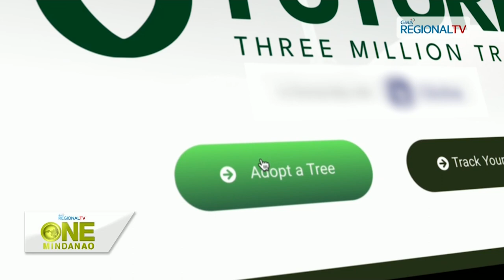One Mindanao: Programa sa Philippine Eagle Foundation, milaraw sa pagtanom og 3 million ka kahoy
Adopt-A-Tree program sa Philippine Eagle Foundation sa Davao City, milaraw nga makatanom og 3 million ka punuan sa kahoy